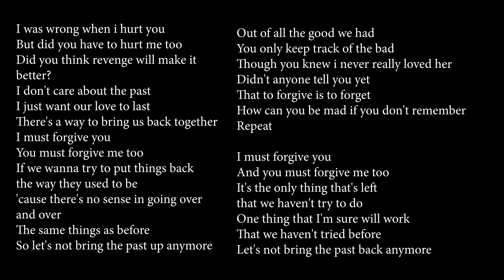THE PAST by Jed Madela with Lyrics HD